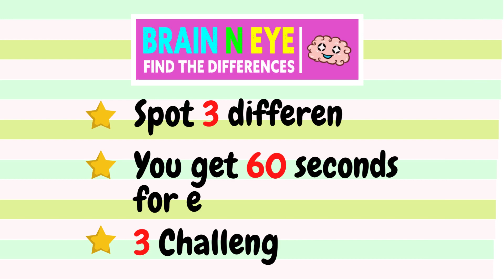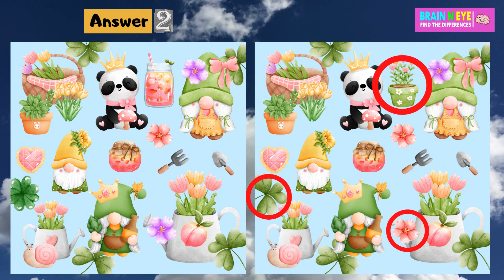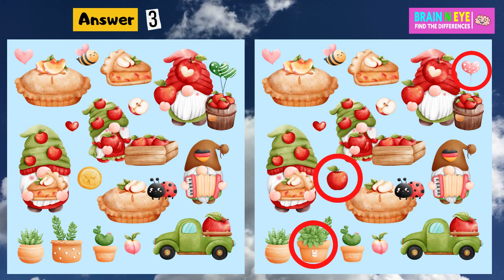【Find the difference game】If you’ve found them all, you’re a genius! | summer fruits D No 4039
Welcome to BrainNEye Channel. Enjoy our amazing Find Differences Game.

Train your brain, improve your attention! There are 3 challenges in one video. Find 3 differences in 60 seconds. Relax and have fun playing this beautiful game!
Let's activate the brain by doing it every day D No 4039
We are going to update from simple to difficult quizzes, so please try the best questions for Brain teaser.
Please enjoy it with your family.
[Image copyright]
The pictures on our channel are edited with paid images and creative images.
Therefore, we inform you that picture reprocessing is not possible.